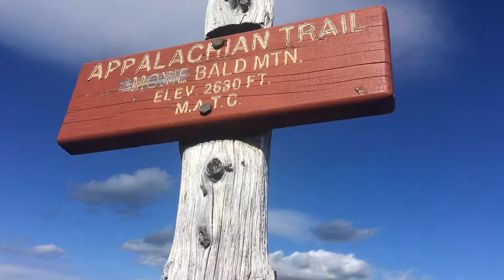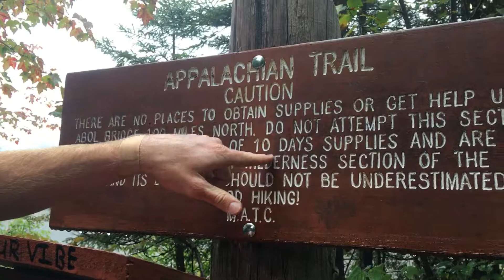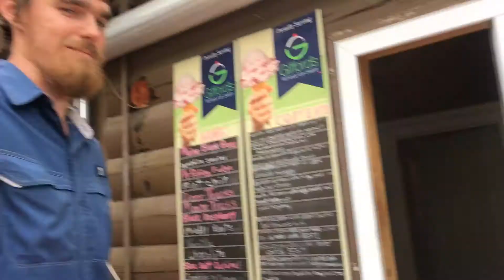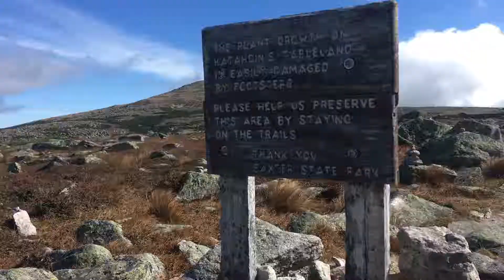AT 2018: Days 138 - 146 | The Adventure Ends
I’m sorry there’s so little footage of our summit. I wanted to do a recap segment but it didn’t make sense with how little I had at the actual top of Katahdin.

Thanks for bearing with me and for sticking with the videos.